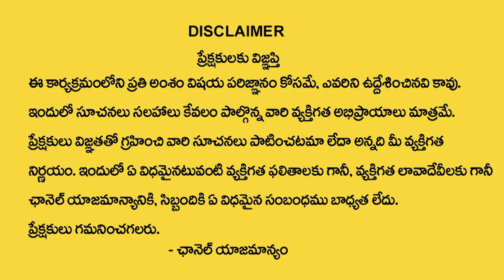Benefits Of Camphor | Remedies With Camphor In Telugu | Sai Mohan about pacha karpooram | Devotional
Watch► Benefits Of Camphor | Remedies With Camphor In Telugu | Sai Mohan about pacha karpooram | Devotional Life